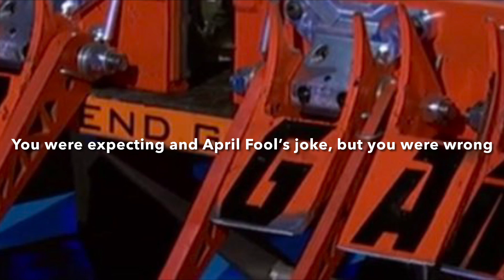LEGO/Plane Crazy Bot Builds: Bad Mouth/Profanity and World Khaos